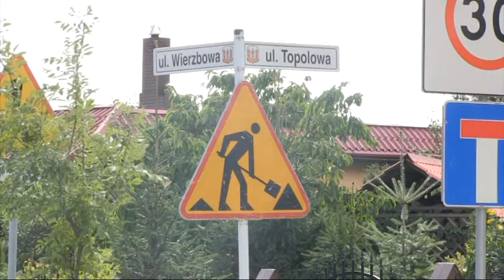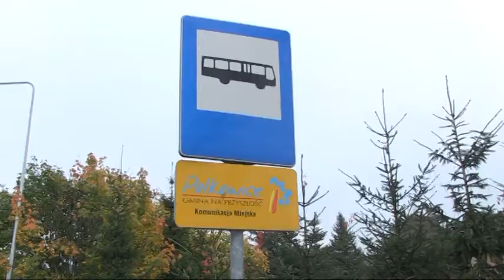POLANKA ZMODERNIZOWANA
„Polanka” jak nowa? Nie – teraz piękniejsza, bo osiedle takich dróg, chodników i parkingów nie miało do tej pory nigdy.